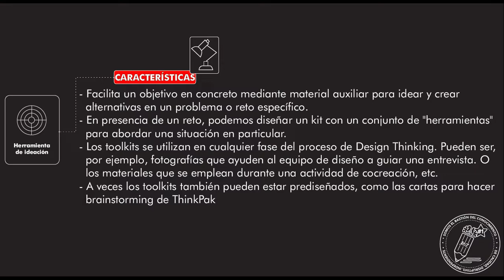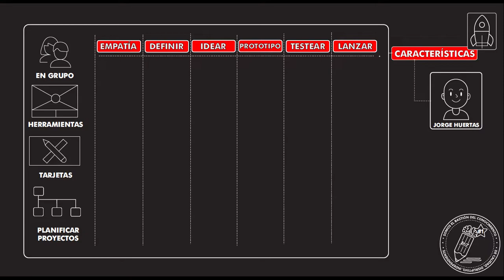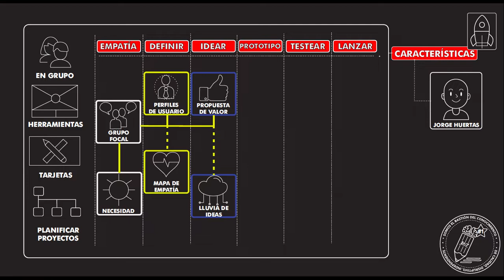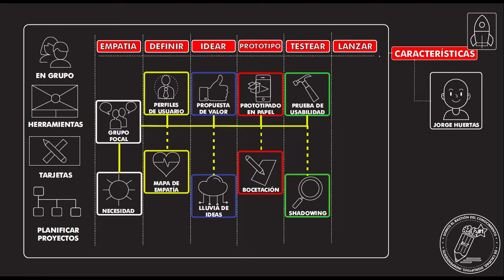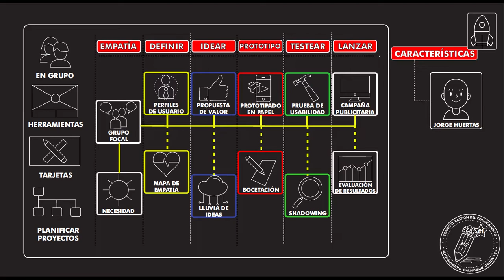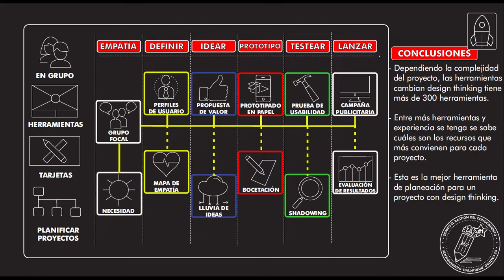¿Qué es y cómo crear tu propio "TOOL KIT DE DESIGN THINKING"? Temp 24 - Ep 5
Tutorial en el que se explica.Que es y como crear tu propio "TOOL KIT DE DESIGN THINKING".